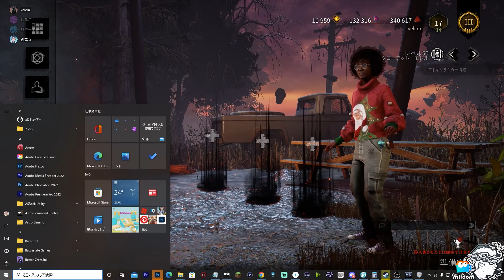がちれぷちんハントレス恐ろしすぎた デッドバイデイライト #312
Dead by Daylightとのパートナーシップのもとお送りします
主にこちらのサイトでDBDを生放送を頻繁にしています

☆この度DBD公認パートナーのフォグウィスパラーに選ばれました

●オープンレックによりDBD番組【べるしょこBPF】

4VS1の変則型対戦隠れ鬼ごっこサバイバルゲーム

エンディング映像、曲提供アーティスト【HONEBONE】
★HONEBONE様のサイト
〇HONEBONEさんのニューアルバム【サバイバー】

PV制作
★アトリエイングス様サイト
★アトリエイングスデザイナー小沼田様Twitter